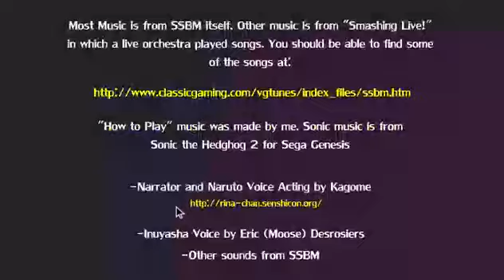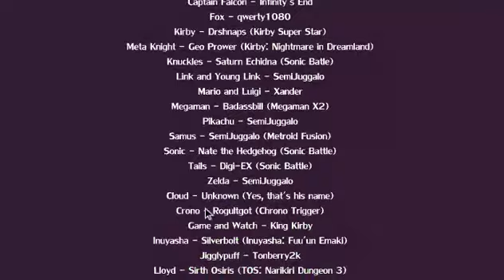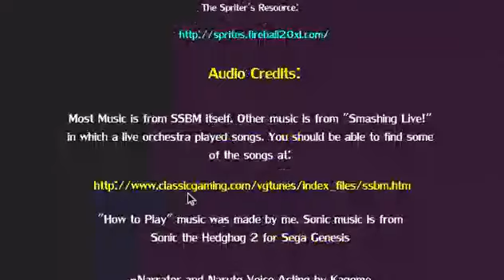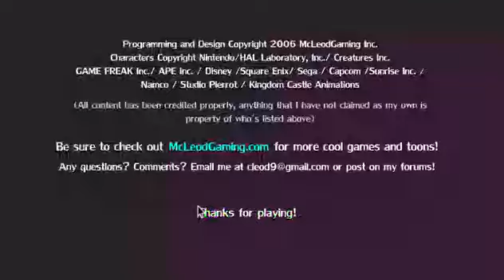Super Smash Flash Longplay Part 2